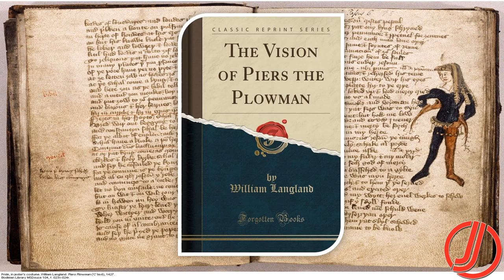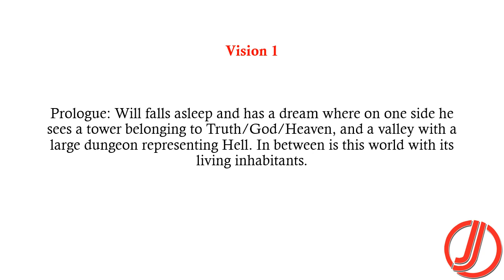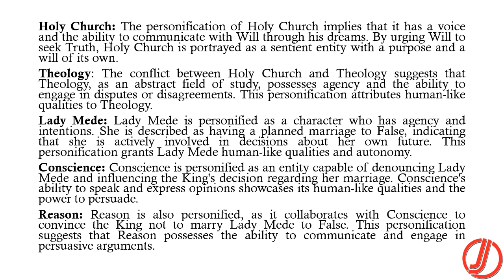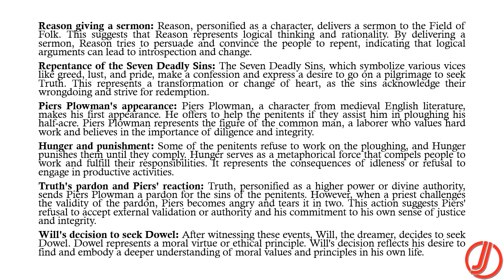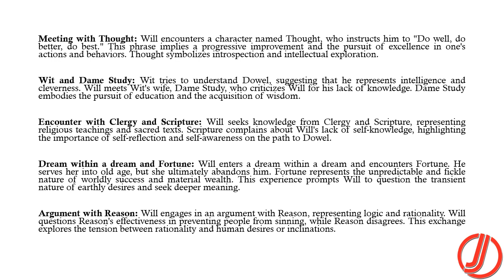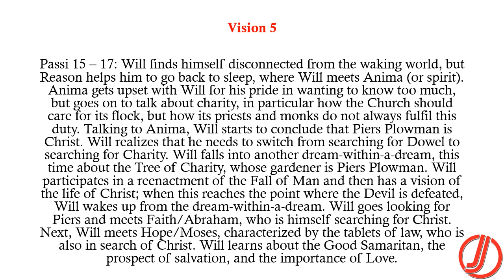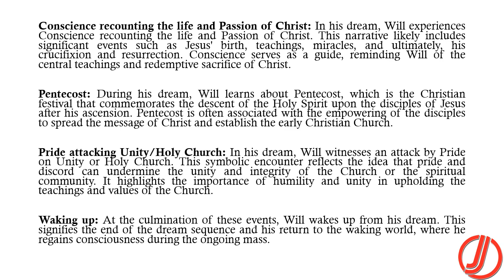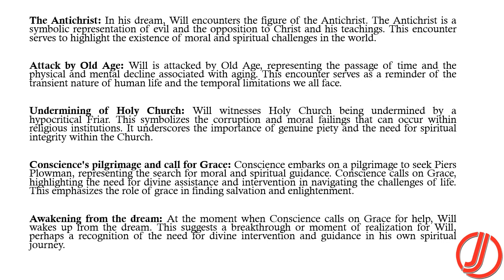Piers Plowman by William Langland | Detailed Summary and Analysis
What is Piers Plowman about?
The famous late medieval dream vision Piers Plowman opens in summer, in the Malvern Hills in the West Midlands region of England. The narrator is weary from wandering and he falls asleep beside a stream. He has ‘a merveillous swevene’ [‘a marvellous dream’] in which he sees a ‘fair feeld ful of folk’ [‘a fair field full of folk’].

The poem is a sequence of 22 dream visions, called ‘passus’, which means ‘step’ in Latin. In these visions, the narrator, Will, meets a series of allegorical characters. The poem is an exploration of Christian faith, as the narrator strives to uncover how to live a good Christian life. It is a highly learned work, filled with quotations from the Bible and from patristic writers (the so-called ‘Fathers of the Church’, i.e. early Christian writers).

In the first passus, Will meets a character called ‘Holi Chirche’ [‘Holy Church’]. He asks her to ‘teche me’ [‘teach me‘], ‘How I may save my soule’ [‘How I may save my soul‘], which is – in some ways – the poem’s mission statement. The work is complex, however – a thought-provoking and highly intellectual text that resists easy interpretation, yet still entertains.

Piers Plowman is written in alliterative verse, a poetic form which was popular in the West Midlands in the 14th century. This form is also used in Sir Gawain and the Green Knight and Pearl.This Channel covers English Literature, English Linguistics, English Grammar, MCQs on all fields of English, PPSC Written Exam preparation, PPSC Interview Preparation, Spoken English and IELTS. So far many candidates have succeeded in their professional and academic lives after being connected with this channel.

FOLLOW US ON THE SOCIALS